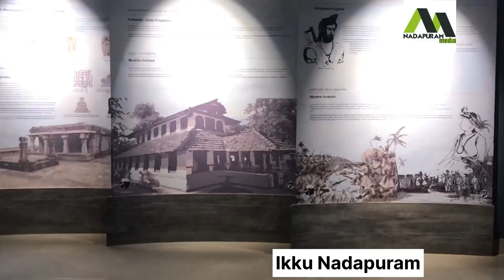വയനാട് കുങ്കിച്ചിറ മ്യൂസിയം